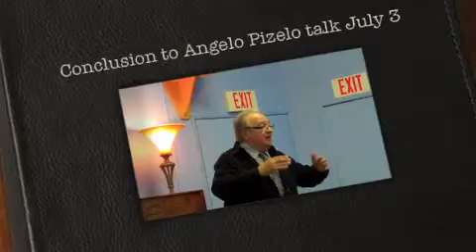Conclusion to Angelo Pizelo talk July 3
Conclusion to Angelo Pizelo's Minister's Talk on July 3, 2011 at Positive Living Center, Oakhurst, CA